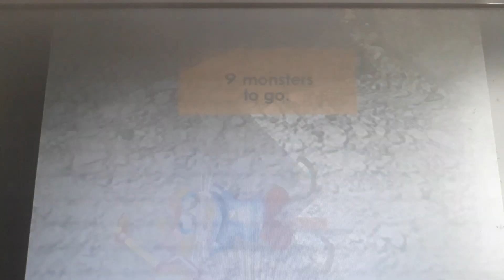Blinx the Time Sweeper - Alternate Timeline Glitch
New glitch discovered! It effectively creates two records at once!